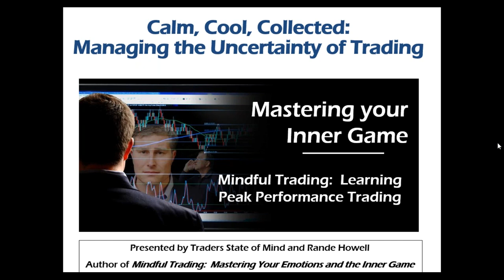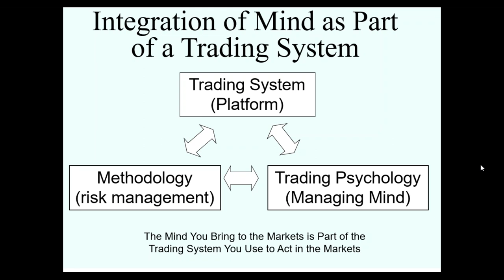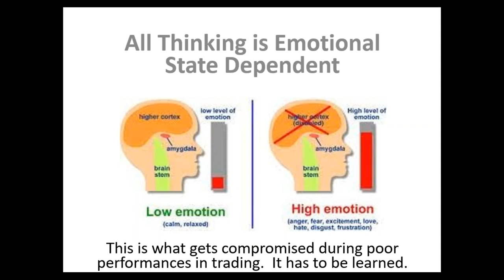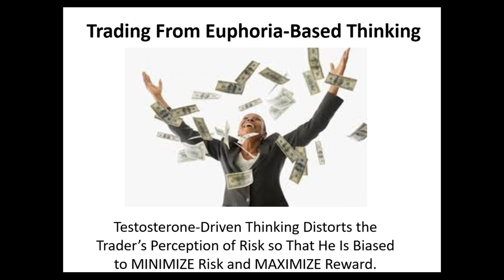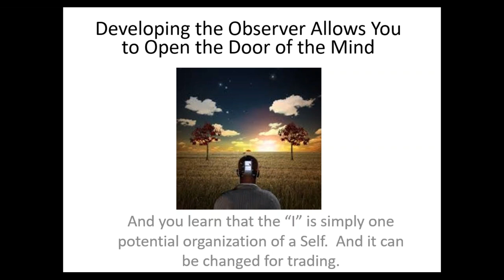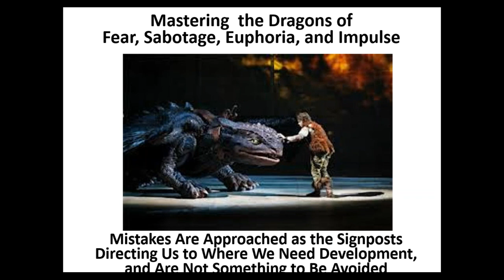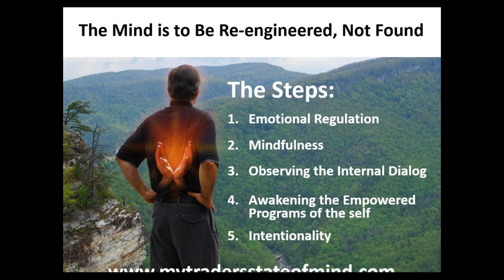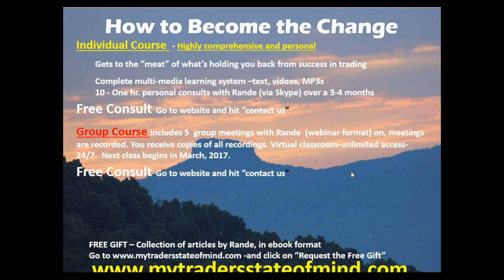How to Stay Cool, Calm and Collected while Trading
This webinar describes the process of building a mind for managing the uncertainty and risk of trading.  Particularly aimed at helping technical type people with strong knowledge skills develop the added skills of managing emotions.